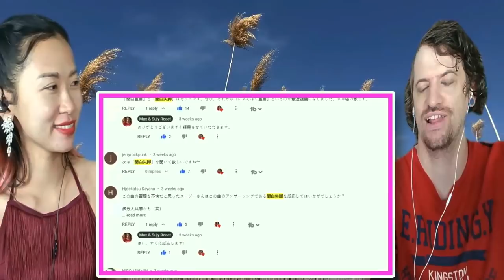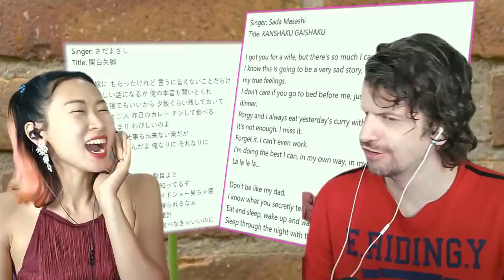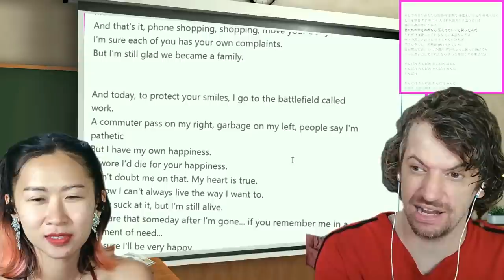Reaction to Masashi Sada - Kanpaku Shikkyaku | Max & Sujy React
Masashi Sada is a Japanese singer, lyricist, composer, novelist, actor, and a film producer. Sada formed the folk duo Grape with Masami Yoshida in 1972, and they made their debut as recording artists a year afterward.

0:00 Introduction
0:51 Kanpaku Shikkyaku (Kanpaku Sengen sequel)
1:49 Funny lyrics analysis part 1
3:33 Funny lyrics analysis part 2
6:05 Funny lyrics analysis part 3
8:07 Funny lyrics analysis part 4
9:58 Masashi Sada playlist (Sakimori no Uta, Shoronagasi, Kanpaku Sengen)